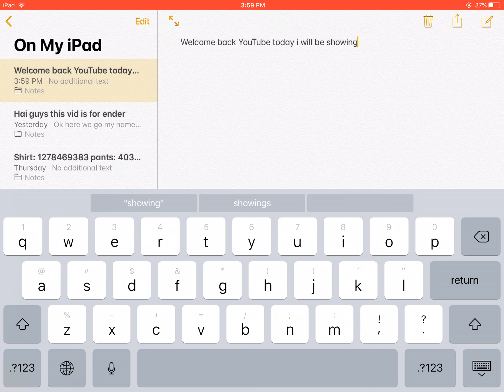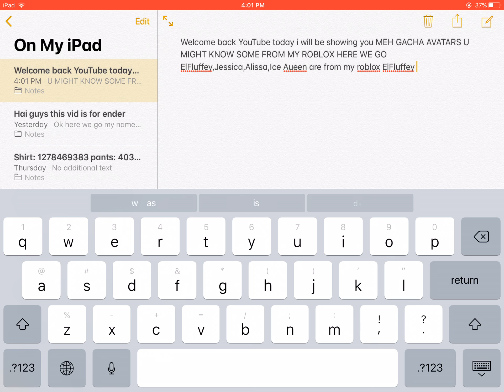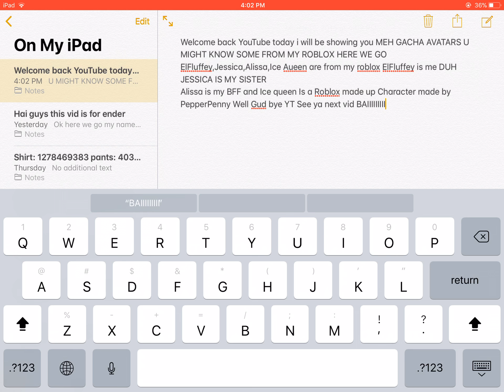MEH GACHA AVATARS :P I hate them Jk (comment down below ur favorite one)